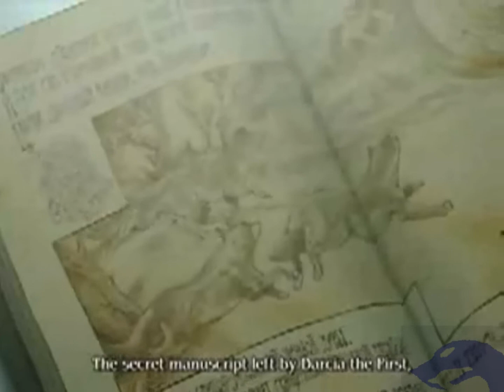Hubb & Cher (Wolf's Rain) - Open Arms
SPOILERS FOR EPISODE 27

Request from KWolf11.

WooO! MY first Wolf's Rain AMV! Hazzar!
I didn't think this song needed many special effects at all. But I may be wrong. *shrugs*